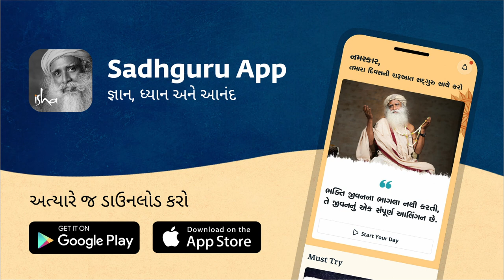ભક્તની મદદે આવ્યા શિવજી | Sadhguru Gujarati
સદ્‍ગુરુ એક શિવ ભક્તની હૃદયને સ્પર્શી જાય એવી વાર્તા સંભળાવે છે, જેની પોતાની ઘરડી માતાને કાશી લઈ જવાની ઝંખના એટલી તીવ્ર હતી કે તેને સાકાર કરવા શિવજી પોતે વેશ બદલીને આવ્યા હતા.

The Man with an Empty Face: A Shiva Story